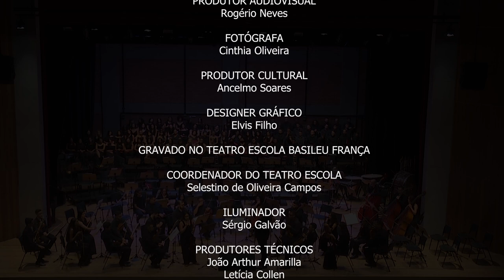Elegy para viola, quarteto e orquestra de cordas de Hebert Howells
Apresentação da Osquestra Jovem de Goiás com a solista Maria Eugênia Santaella. Maria Eugenia Santaella, violista. Iniciou seus estudos musicais em 2007 aos 4 anos de idade na fundação para o conservatório de música Vicente Emilio Sojo pertencente ao El Sistema em Guatire, Venezuela. Até o ano de 2015, ainda muito jovem pôde fazer parte de diversos grupos do El Sistema e ter sua formação inicial como musicista. Em 2016 se mudou para o Brasil e no mesmo ano retomou seus estudos na EFG em Artes Basileu França e passou a integrar as Orquestras Infantil Mozart e Juvenil Pedro Ludovico Teixeira. Atualmente, aos 19 anos é violista na OSJG onde vivenciou boa parte das suas experiências musicais, como turnês nacionais e internacionais além de, masterclasses com Artistas de renome junto com a oportunidade de conhecer o trabalho de grandes Regentes e assistir presencialmente incríveis Orquestras, como a Filarmônica de Berlim na recente turnê Alemanha 2022.